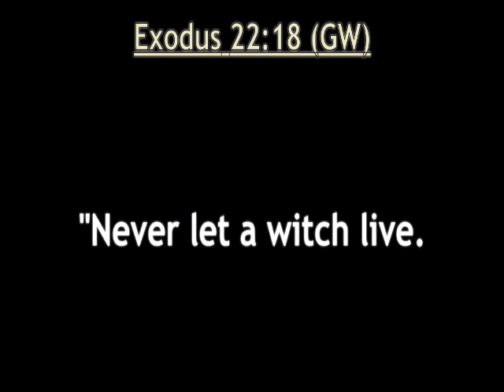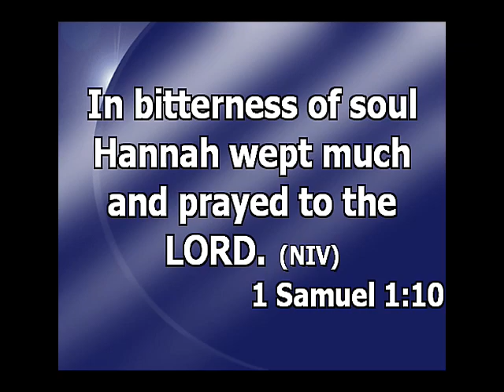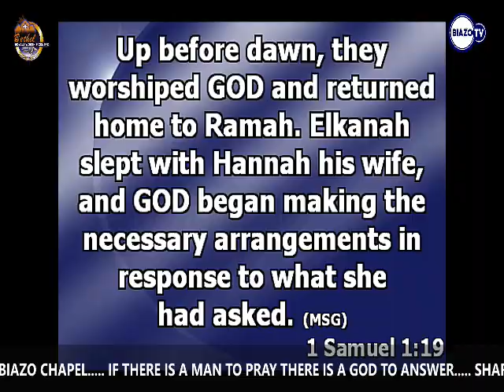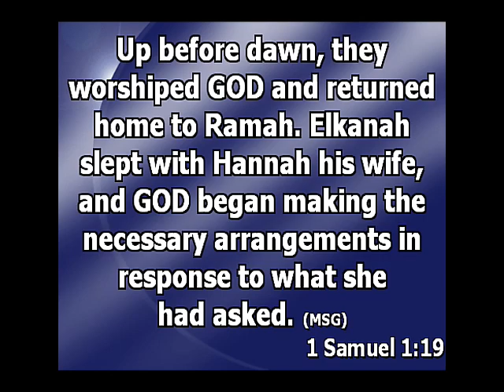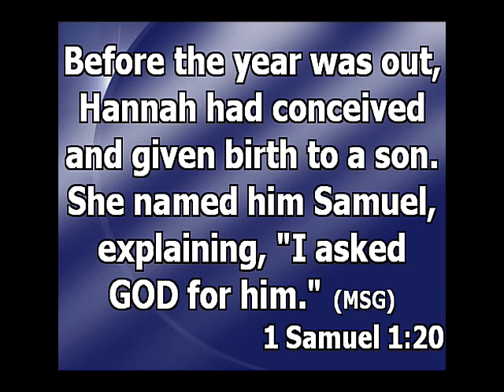Powerful song Ministration by Solomon Painstil